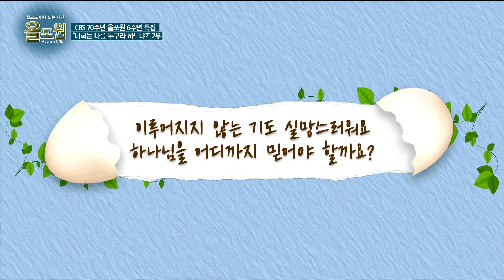[올포원6주년특집 2부] 먹고 살기 힘들고 바라는 기도는 답이 없을 때.. 하나님 왜 그러세요? | 올포원 533회 삶은계란 문답토크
CBSTV 설교로 하나되는 시간#먹고살기힘들어#기도응답기다려#삶은계란
533번째 설교 | 올포원6주년 문답콘서트 "너희는 나를 누구라 하느냐" 2부
✨올포원 프로그램 제작을 후원해주세요✨
여러분의 기도와 후원이 CBS 올포원에 큰 힘이 됩니다.
[페이스북]
[인스타그램]
👉all.for.one_cbstv